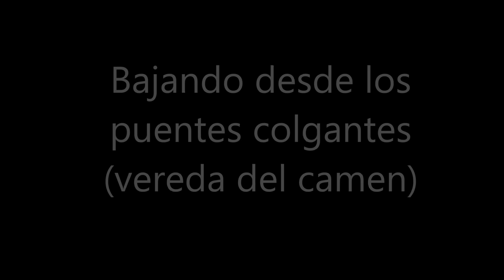Bajando de la vereda del carmen